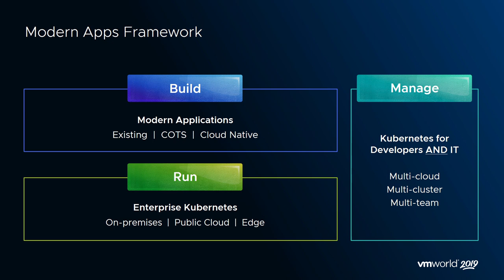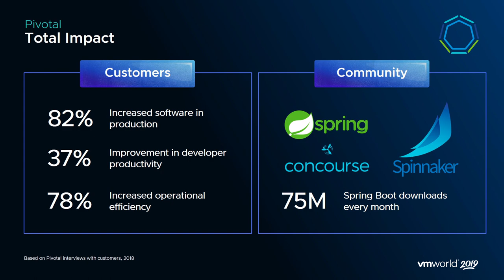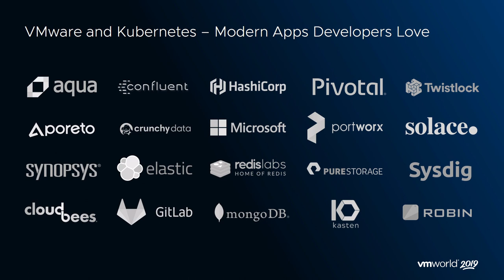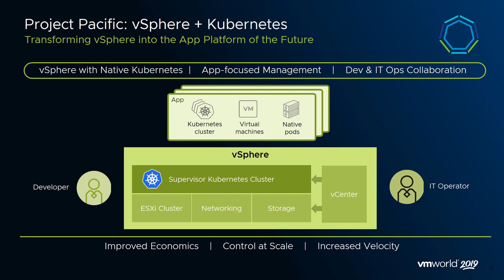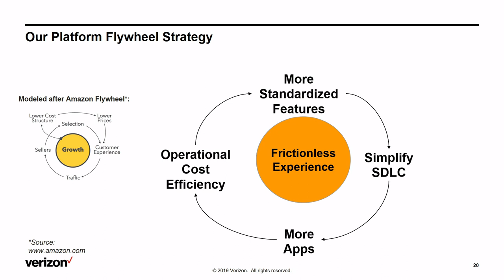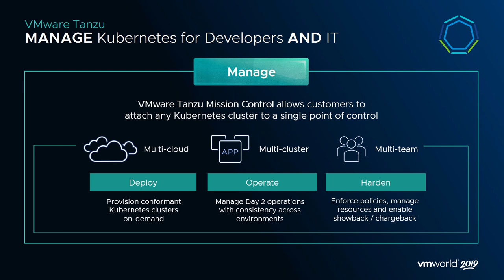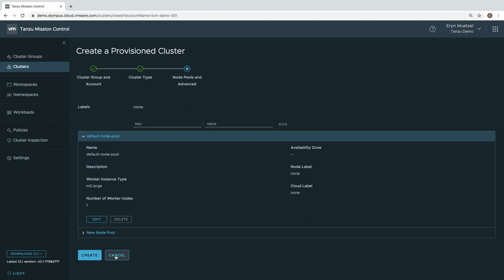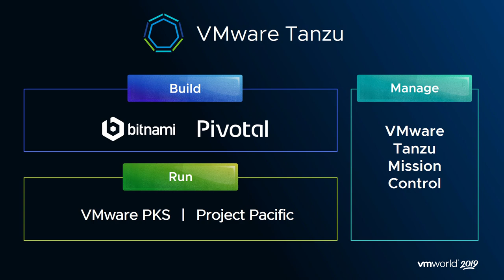Craig McLuckie MOD3543KU